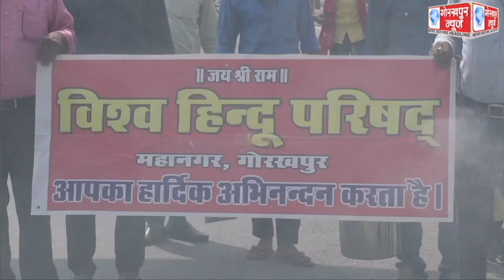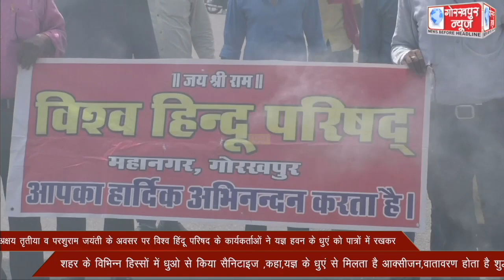अक्षय तृतीया व परशुराम जयंती के अवसर पर विश्व हिंदू परिषद के कार्यकर्ताओं ने यज्ञ हवन के धुएं को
अक्षय तृतीया व परशुराम जयंती के अवसर पर विश्व हिंदू परिषद के कार्यकर्ताओं ने यज्ञ हवन के धुएं को  पात्रों में रखकर शहर के विभिन्न हिस्सों में धुओ से किया सैनिटाइज ,कहा,यज्ञ के धुएं से मिलता है आक्सीजन,वातावरण होता है शुद्ध